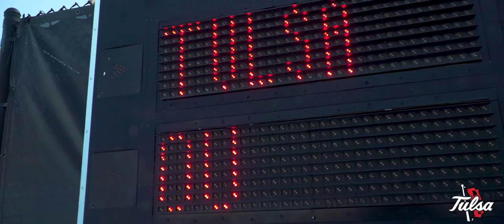MTEN | Oklahoma Match Recap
The Tulsa Golden Hurricane Men's Tennis team took down in-state rival Oklahoma on Sunday afternoon 6-1 at the Michael D. Case Tennis Center.